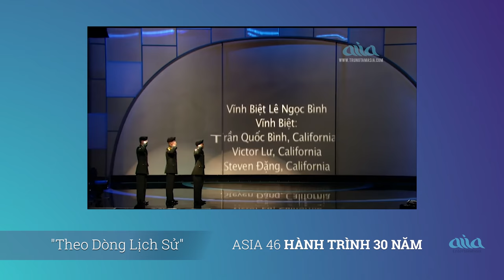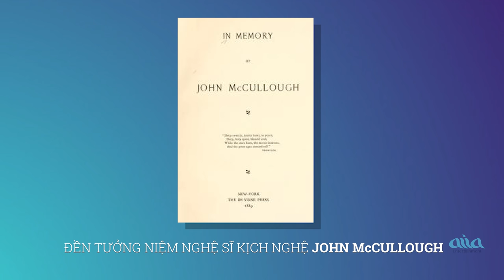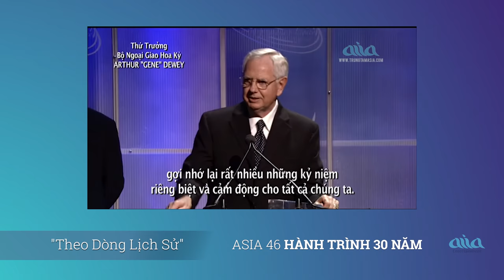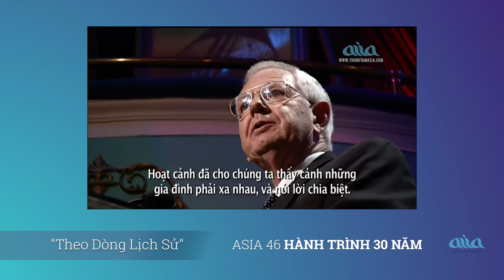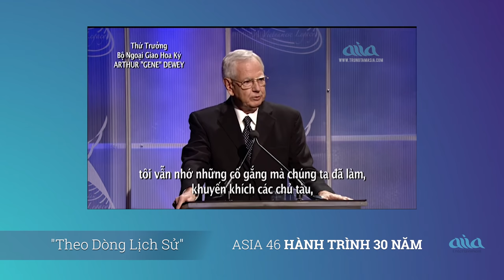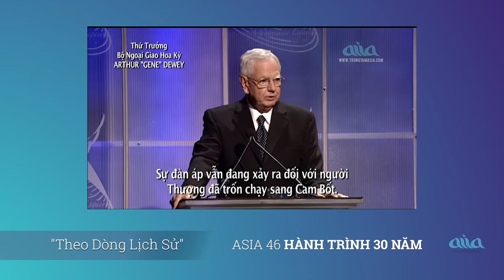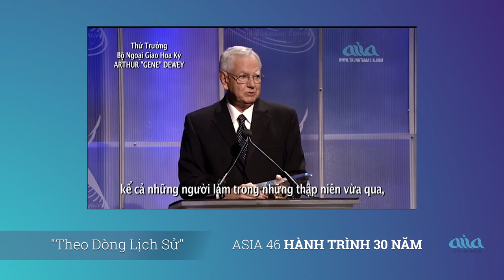ASIA "Theo Dòng Lịch Sử" | Episode 2 - Phỏng vấn nhạc sĩ Trúc Hồ - Hồn Ma Trong Hý Viện Quốc Gia